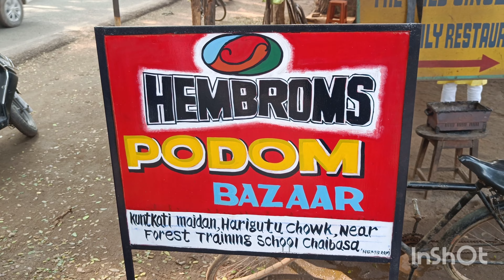Tribal Authentic Podom | Jharkhand Food Vlog | Chaibasa street Food | Famous tribal Food